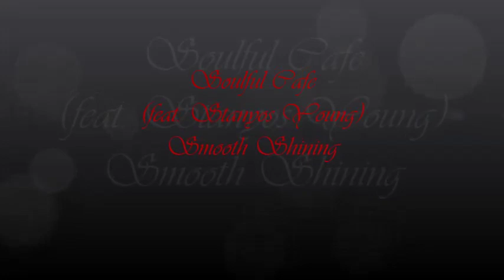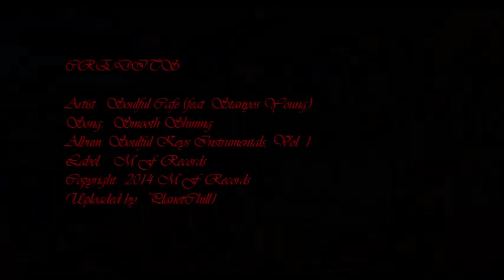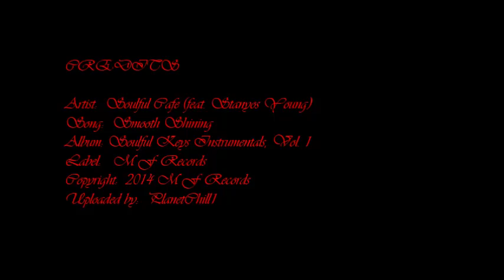Cruising Soul Instrumental [Soulful Cafe (feat. Stanyos Young) - Smooth Shining] | ♫ RE ♫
Playlist:  Soul and R&B Instrumental Excursions

NOTE TO MUSICIANS/ARTISTS: In this FAN-MADE video, all copyright info is in the video and listed below.  However, if you wish to have your music removed from my channel, please send a private message and I will remove it immediately.

Soulful Keys Instrumentals, Vol. 1
Soulful Cafe feat. Stanyos Young
Label: M F Records
Copyright: 2014 M F Records